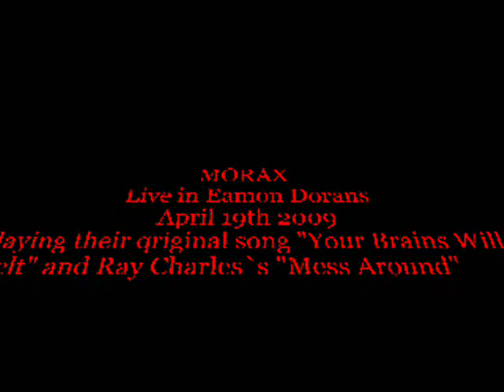Morax - Your Brains Will Melt / Mess Around (Ray Charles Cover)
New Line up, New Songs